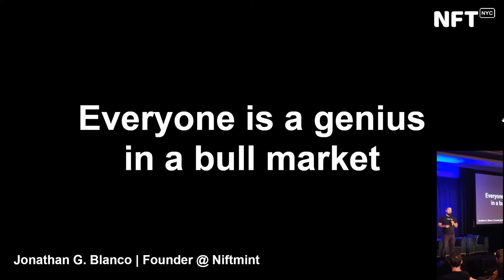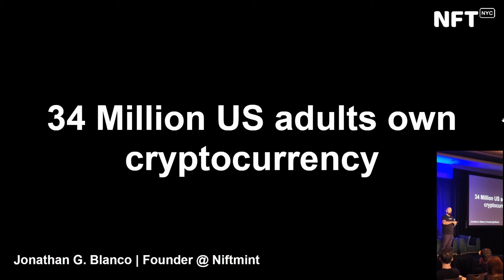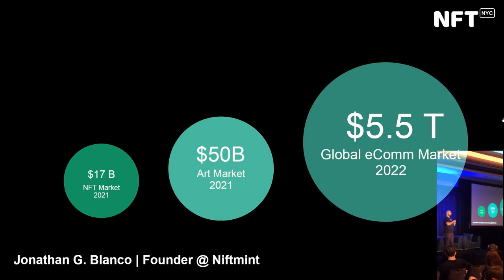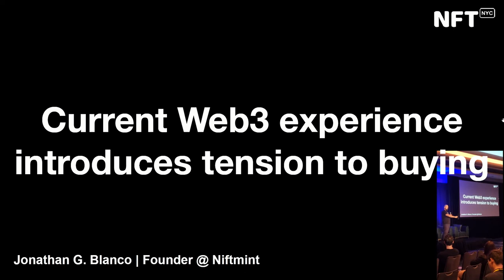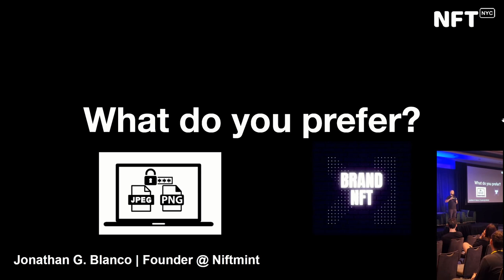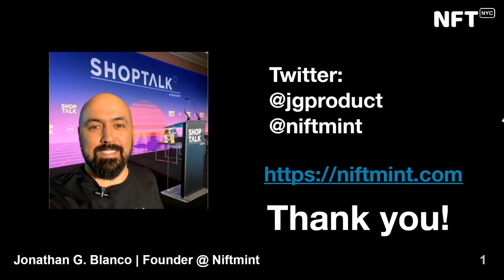NFTs are Digital Inventory | Brands and NFTs | Niftmint Founder Jonathan G. Blanco at NFT.NYC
During NFT.NYC in June 2022, Niftmint Founder and CEO Jonathan G. Blanco presented on how "NFTs are Digital Inventory". During his presentation, Jonathan goes on to explain how NFTs are Digital Wrappers for Digital Inventory, meaning NFTs are content files wrapped in code, therefore are programable content files. Brands will take NFTs to mainstream users and be some of the greatest contributors to NFT and crypto adoption.